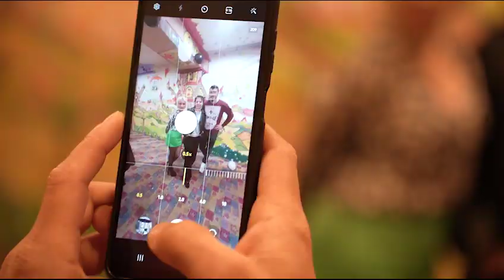Cum a fost in turneu ?